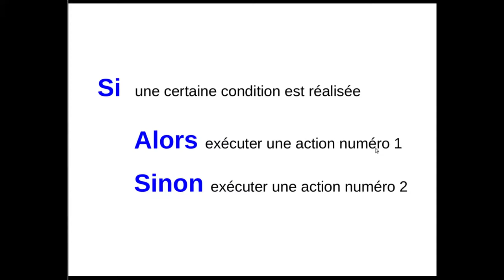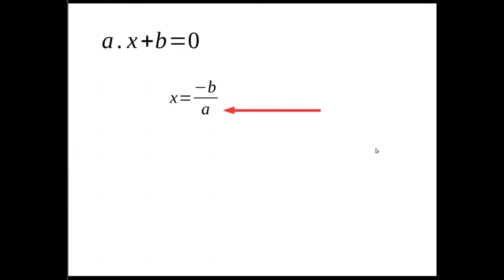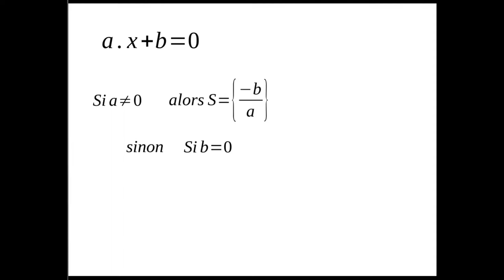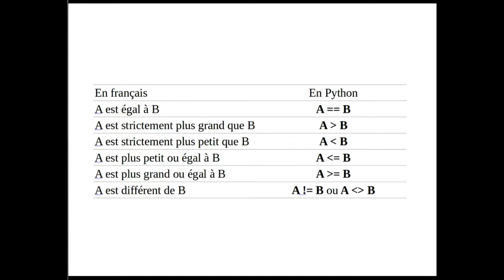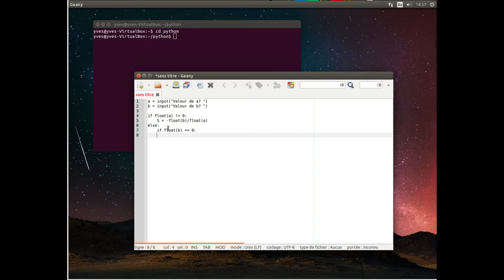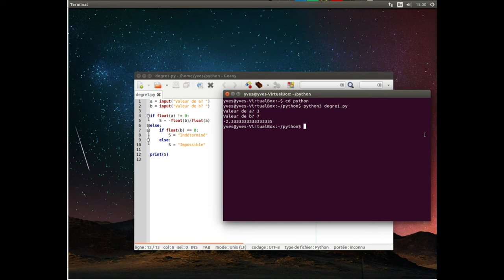Résolution d'une équation du premier degré en langage Python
L'alternative en langage Python: résolution d'une équation du premier degré